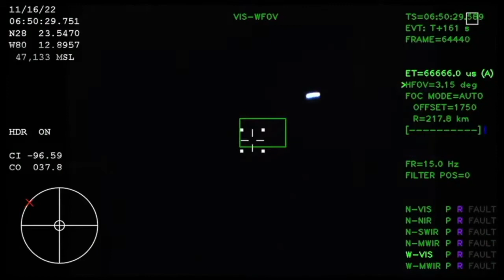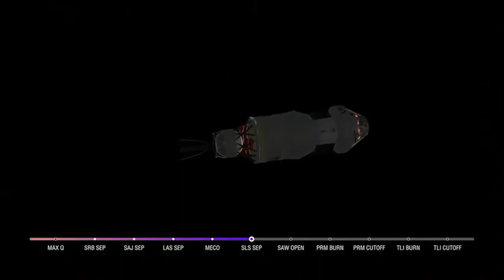Toggleaudio - Cape Canaveral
This was an entry to the October 2022 One Synth Challenge by KVR Audio. It was inspired by the upcoming SLS launch, so cutting those two things together seemed natural.